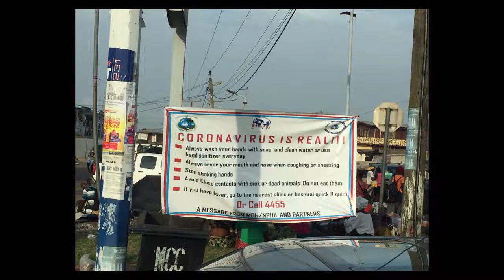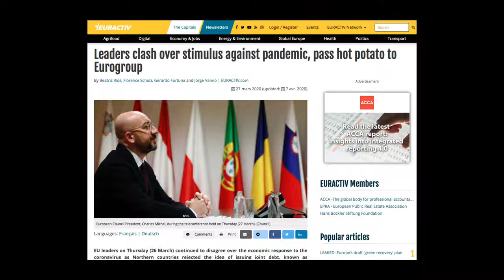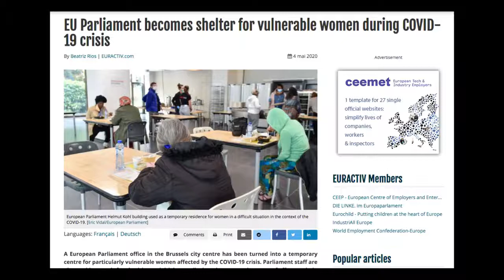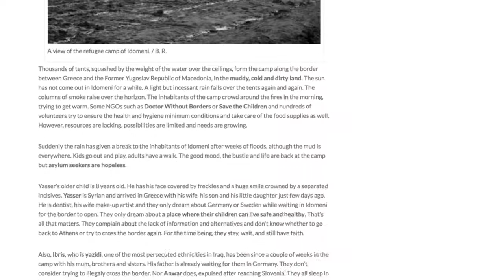bb s02 e05 Reporting in times of Corona, with EU journalist Beatriz Rios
Whilst Bea Ríos was in Libera doing a report on EU supported projects, the COVID crisis hit Europe. Her first observation was how Liberia was dealing with yet another pandemic and her second observation is on how to be an effective reporter Brussels in the current circumstances.